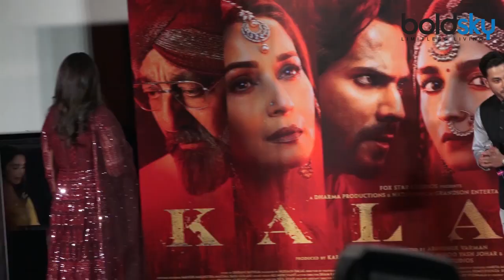Madhuri Dixit looks beautiful in yellow sharara at Kalank Trailer Launch ;Watch video | Boldsky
Madhuri Dixit looks beautiful in yellow sharara at Kalank Trailer Launch. After a long wait, the makers of Kalank are all set to release the trailer of the film today. Ahead of the launch. The evergreen diva, Madhuri Dixit just arrived in at the venue in a pretty summer look. Dressed in yellow sharara, Madhuri looks beautiful as she poses for the paps. Check out this video.